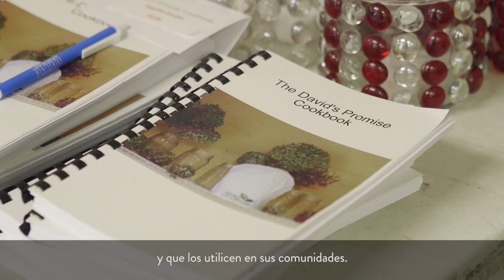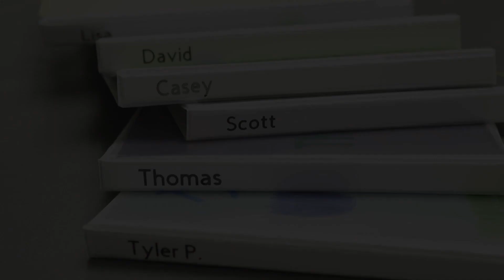La Promesa de David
En la Iglesia JaxNaz en Jackson, Michigan, EUA, adultos con necesidades especiales han encontrado una nueva manera de servir en un programa único. Ellos han hecho cobijas por niños con necesidades, una recetario comunal, y muchos otros proyectos. Los miembros de "La Promesa de David" están haciendo una diferencia en el mundo.